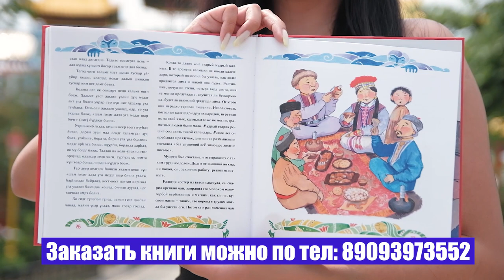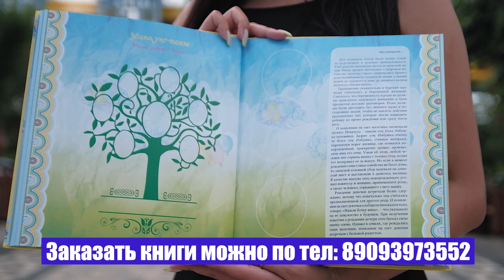Хасиков в "нокдауне" по материалам издания The Moscow Post